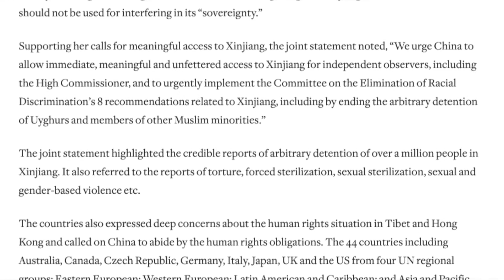티베트 주간 뉴스: 한국어 (2021.06.29)